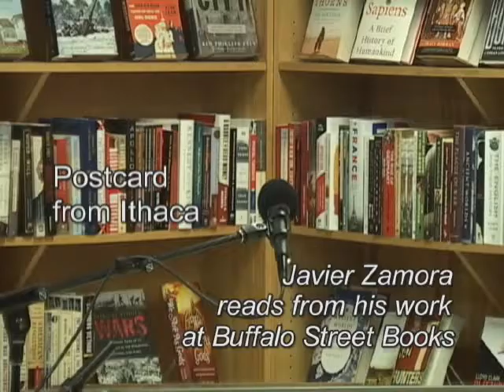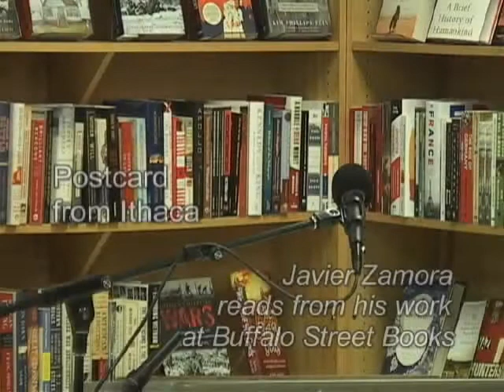Javier Zamora reads from his work at Buffalo Street Books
Poet Javier Zamora reads from his work at Buffalo Street Books in Ithaca, NY on November 15, 2017.  This program premiered on the Public Access Television Channel at the PEGASYS Community Media Center in Ithaca NY.